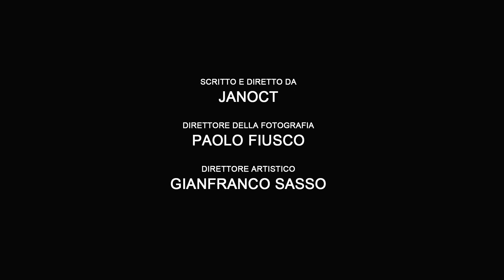la moda incontra il sociale 2014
la JANOCT agenzia di formazione, moda, immagine e cinema, esistente sul territorio nazionale da 14 anni in collaborazione con il dipartimento delle pari opportunità, ed i media partner extra magazine e Studio 100 tv, presentano la quarta edizione dell'evento LA MODA INCONTRA IL SOCIALE, che quest'anno ha scelto di devolvere il ricavato alla campagna per la lotta contro la violenza sulle donne .

Domenica 27 luglio presso il lounge Bar MAX ROSE, VIALE EUROPA, 105 Talsano Taranto .

La violenza è l'ultimo rifugio degli incapaci..
ora non sei sola...denuncia la violenza..